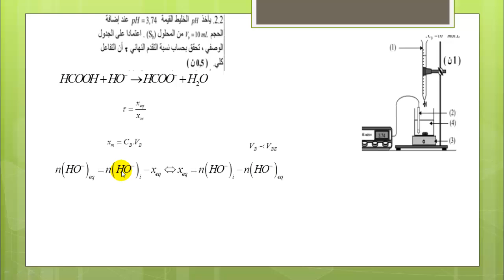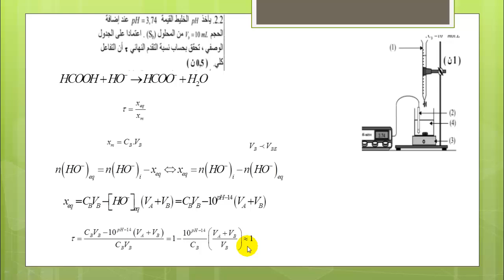المعايرة الحمضية القاعدية التمرين رقم 7 الدورة العادية 2011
Dosage Acide base -2BAC PC SM SVT- Cours +Astuces +animation 😍😍😍
👈المعايرة الحمضية القاعدية -الثانية بكالوريا-

الى عجبك الشرح او بغيتي تشرك معايا في عرض التميز تواصل معايا
charguiphysique.blogspotV